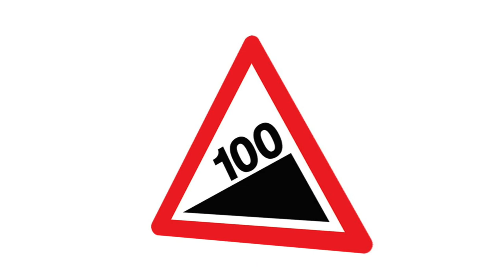100 Climbs Simon Warren talks us through Michaelgate for Lincoln Bike Night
100 Climbs Simon Warren talks us through Michaelgate for Lincoln Bike Night. Simon is appearing at Lincoln Bike Night. 5 October 2018 7pm.